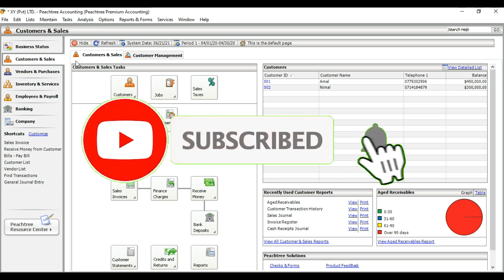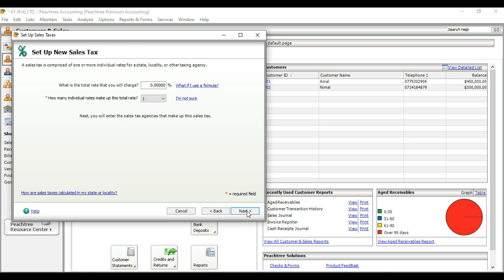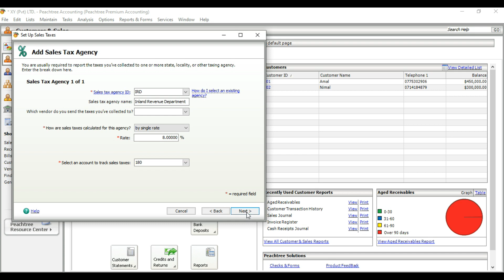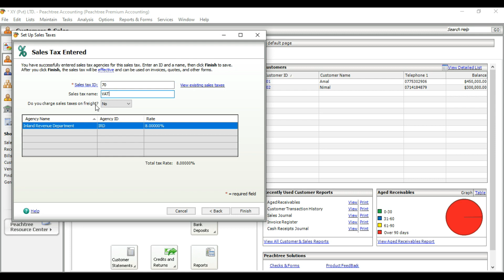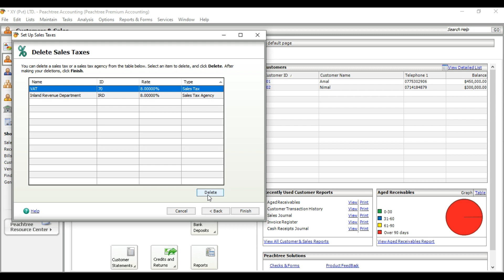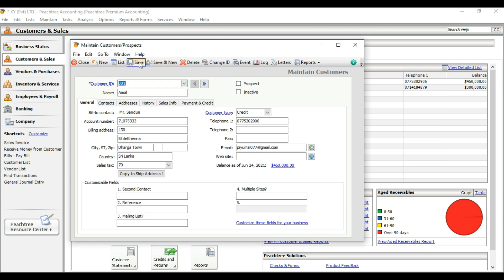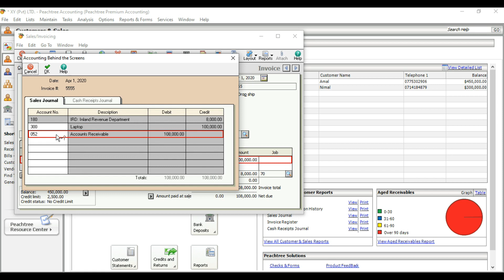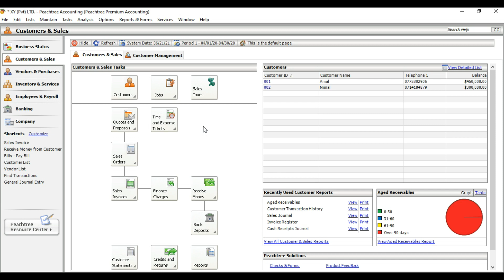How to Create Sales Tax in Sage - Peachtree | Bookkeeping Ep 04 | SL TAX SOLUTION | Sage Software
This Video about How to Setup Sales Tax in Sage - Peachtree Accounting Software.

ඔබගේ ව්‍යාපාරයේ සියළු බදුකරණ කටයුතු සහ ගිණුම්කරණ කටයුතු සදහා අමතන්න 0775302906/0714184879